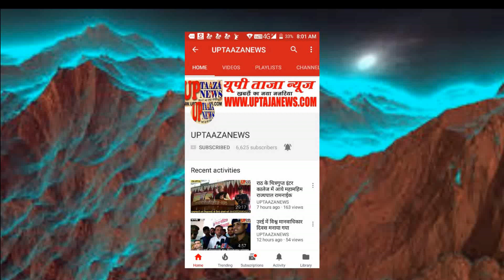भीषण आग का गोला बनी डीसीएम जलकर हुई राख